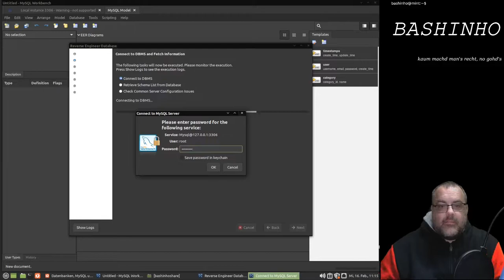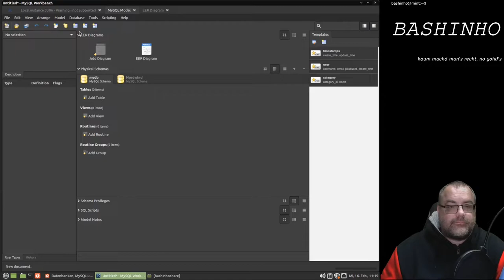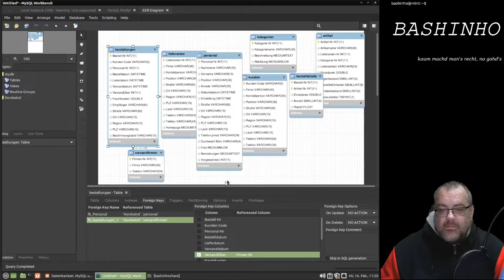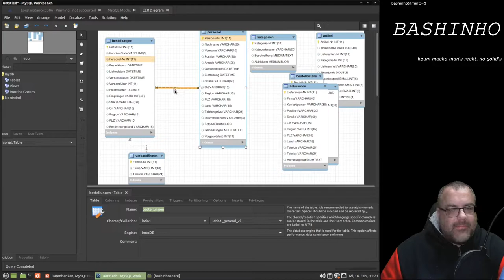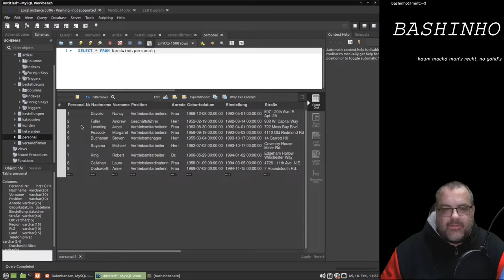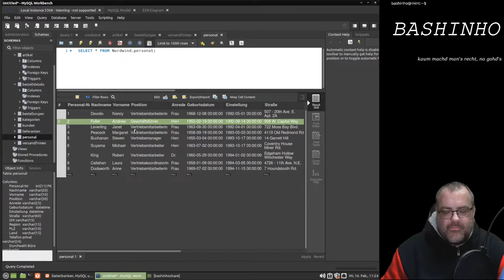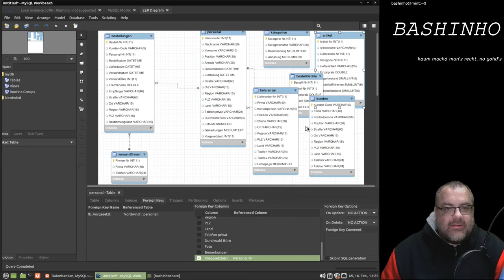#03 Erste Analysen der Datenbank - Datenaufbereitung mit SQL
Bevor wir uns ans SQL heranwagen, schauen wir uns erstmal an, wie die Tabellen in der Datenbank so zusammenhängen. Dabei kann der MySQL Workbench Model Designer sehr nützlich sein.